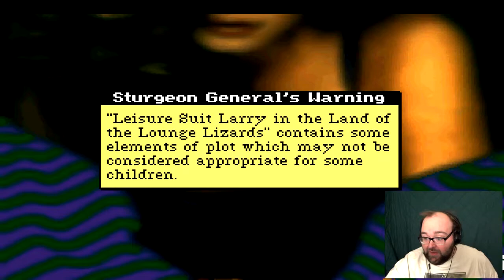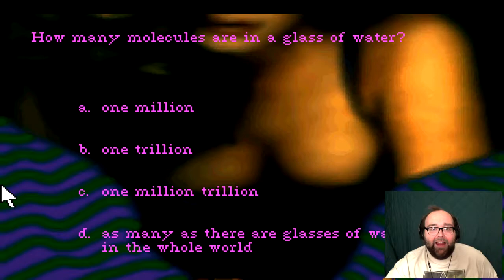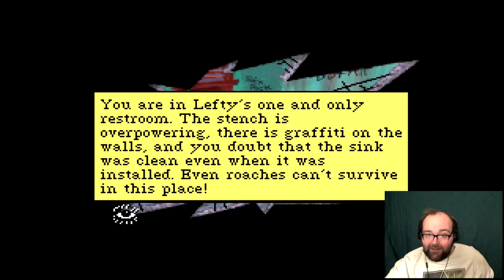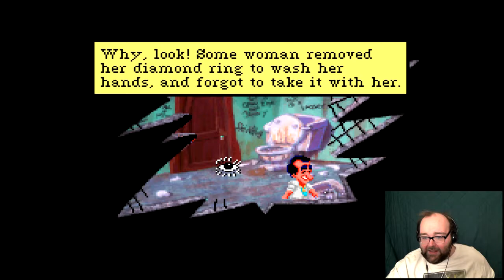TRYING TO GET LUCKY | Leisure Suit Larry - Part 1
I think single guys (and gals) could learn a thing or two from Larry Laffer.

Content uploaded daily @ 12 Noon Central! So, each day you can expect either a Let's Play video, a Rose Colored VLOG or both.

Travis Goss
c/o Game of Travis